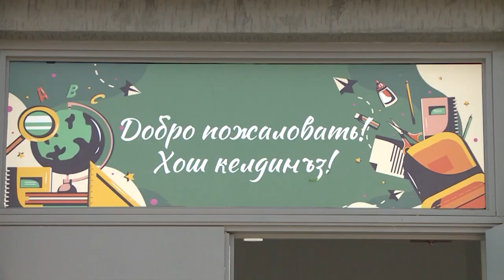"Родной язык" (на ногайском языке)